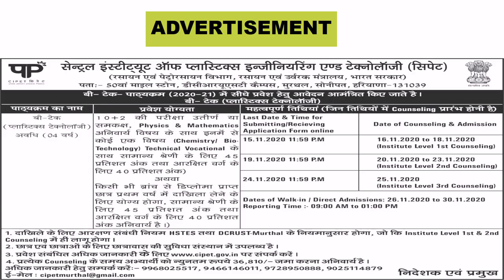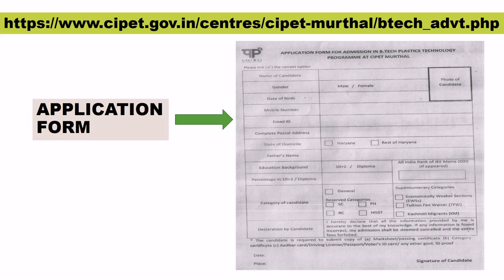"GOLDEN OPPORTUNITY TO BECOME A PART OF GOVERNMENT INSTITUTE"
Career Counselling , Admission , Bright Future